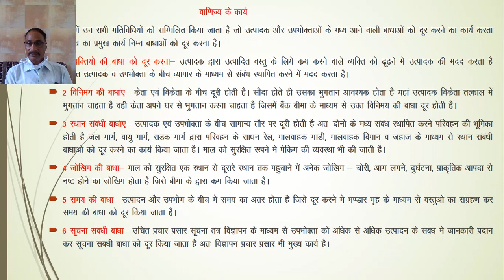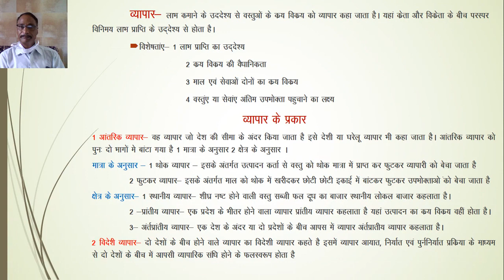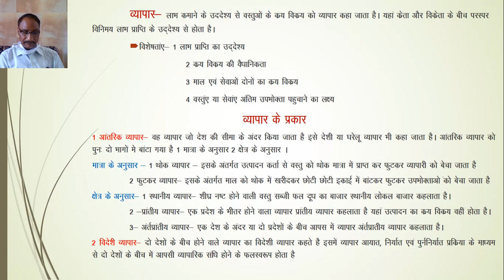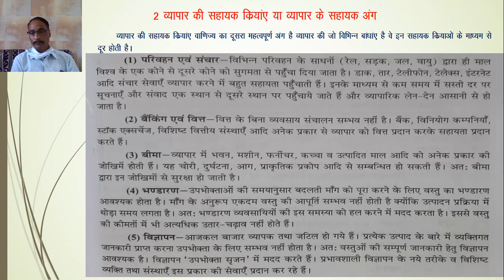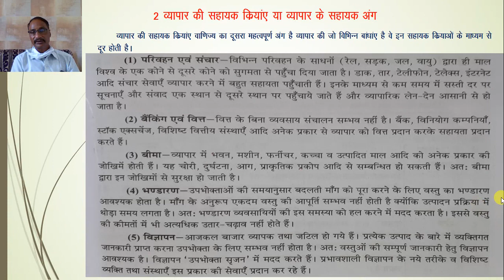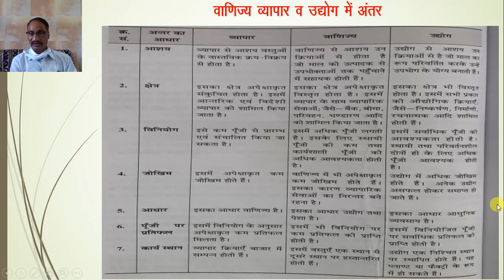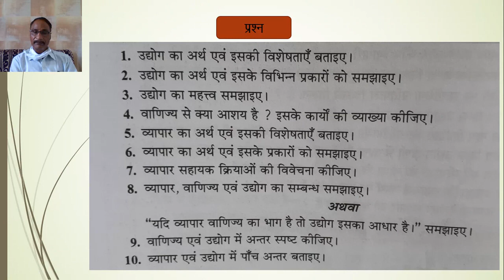कक्षा 11 व्यावसायिक अध्ययन अध्याय 3.2 वाणिज्य